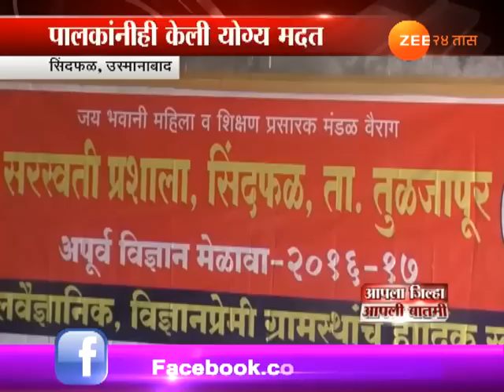उस्मानाबाद- टाकाऊ वस्तूंपासून बनवला जेसीबी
Usmanabad | School Boy Made JCB From Waste With The Help Of Mobile